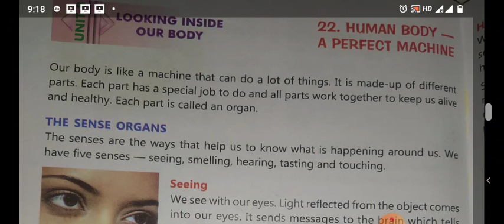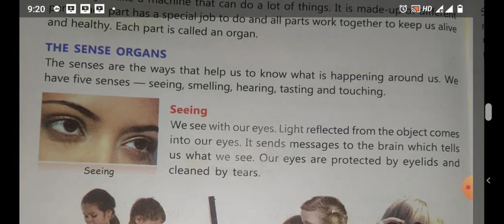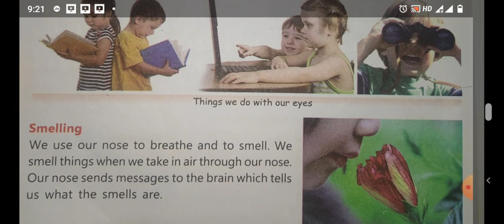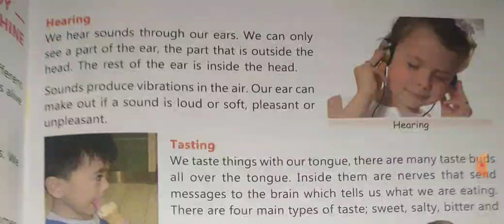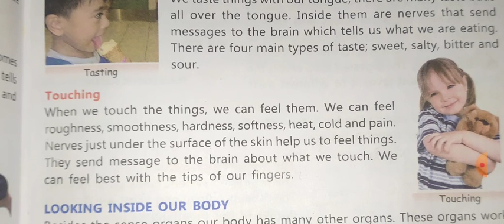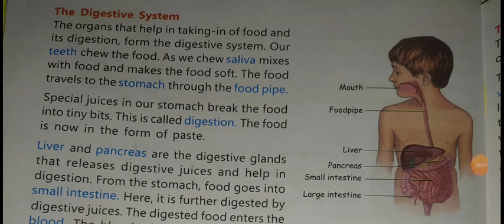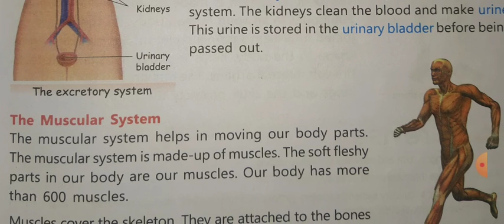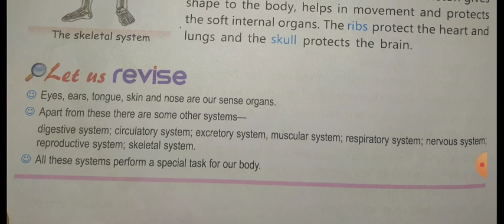Class-3 Subject-E.V.S Chapter-22 Revision